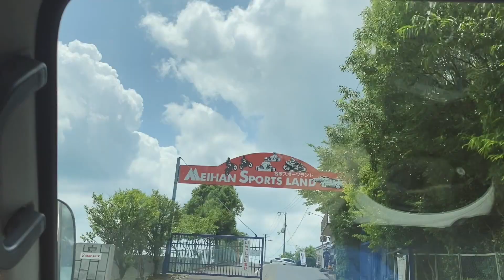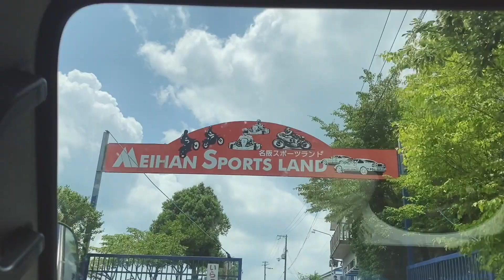Missão impossível?! Novo projeto Silvia S13 - Enjoy Drift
Fala galera me chamo Christian Ozai, sou brasileiro e atualmente moro no Japão. Pratico drift amador, o qual gosto de chamar de "Enjoy Drift"! Ou seja, drift por pura diversão, foi assim que aprendi, drift é um momento de confraternizar com os amigos e aproveitar o tempo livre!